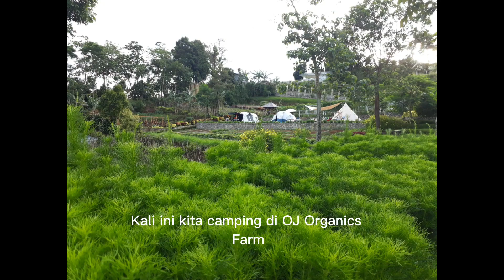Privat Camping di @ojorganicfarm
Kali ini kita camping di OJ Organic Farm, sebuah agrowisata bersama dengan perkebunan organik, mempunyai lahan kurang lebih 1,3 hektare. Berada di antara Gunung Gede Pangrango dan Gunung Salak menjadikan tempat ini sejuk khas pegunungan, dengan pemandangan yang menawan. OJ Organic Farm terletak di Jl. Cimande, Cimande, Kec. Caringin, Kabupaten Bogor, Jawa Barat. Yang mau kesini wajib reservasi dulu yaa karena ini privat camping / piknik yang berada di tengah kebun sayur dan buah-buahan organik, jadi demi kenyamanan dibatasi setiap kunjungan ... @ojorganicfarm